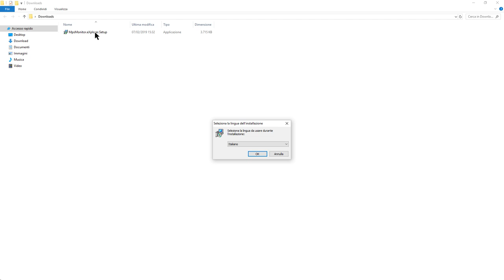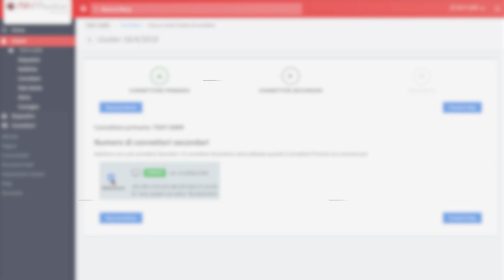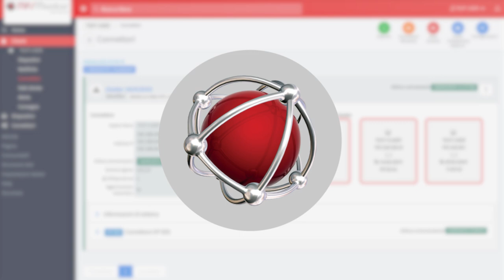TUTORIAL MPS Monitor 2.0 – 3. Creazione del cluster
In questo tutorial ti mostreremo come creare un cluster di connettori, in modo che la piattaforma continui a monitorare i tuoi dispositivi anche in caso di problemi.